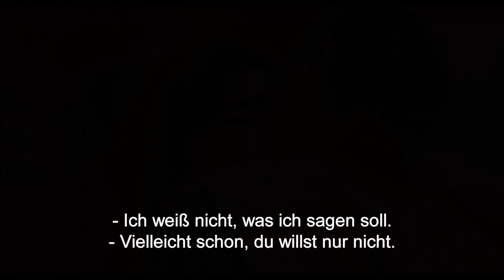New York Saints ≣ 2015 ≣ Trailer ≣ German | Deutsch ≣ OmU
Coming-of-Age-Drama ≣ USA
Originaltitel ≣ Ten Thousand Saints

≣ Regie ≣ Robert Pulcini | Shari Springer Berman
≣ Cast ≣ Ethan Hawke | Asa Butterfield | Emily Mortimer | Julianne Nicholson | Avan Jogia | Hailee Steinfeld | Emile Hirsch | Thomas Hettrick | Nadia Alexander